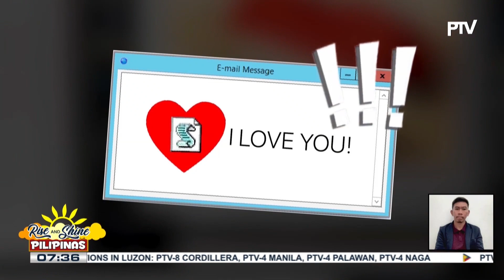National Cybersecurity Plan 2024-2028, iprinisinta ng DICT kay PBBM